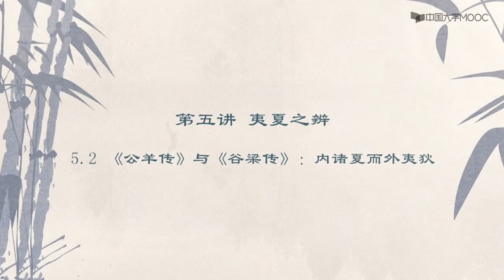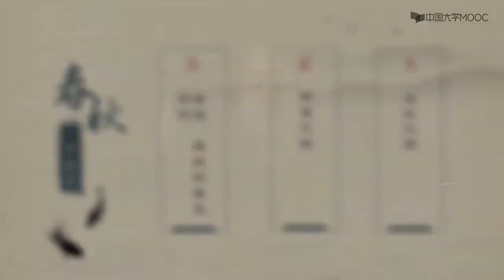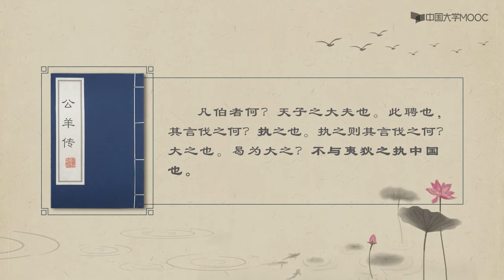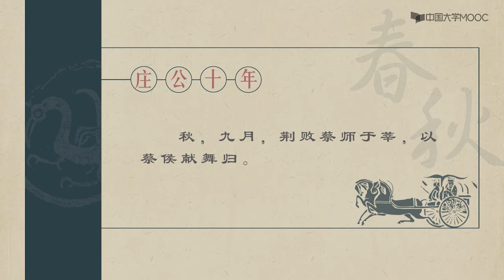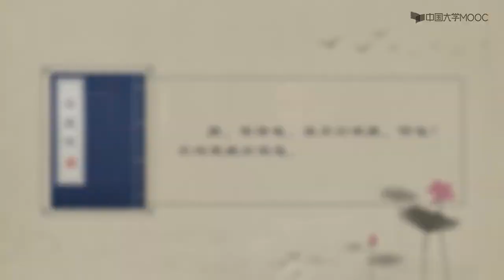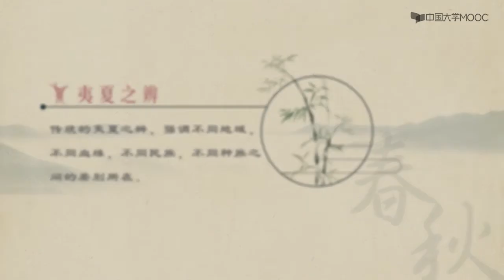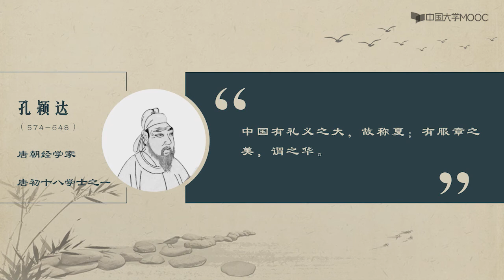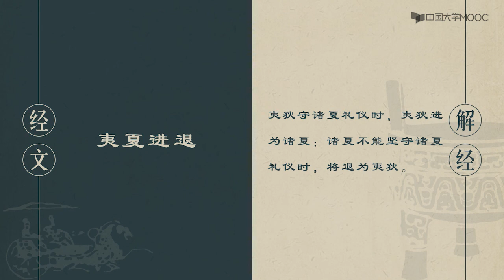《春秋》导读 第五章夷夏之辨 《公羊传》与《谷梁传》：内诸夏而外夷狄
《春秋》为儒家五经之一，其《公羊》、《谷梁》与《左传》三传于儒家十三经中各有一席之地。《公羊传》多阐发微言大义；《左传》则记事详备，文辞华美；《谷梁传》义理纯正，也是儒家思想的重要组成部分。本课程通过三传对读的方式，和寓经于史、经史结合的讲授方式，将学生带入《春秋》的义理世界。 精品公开课